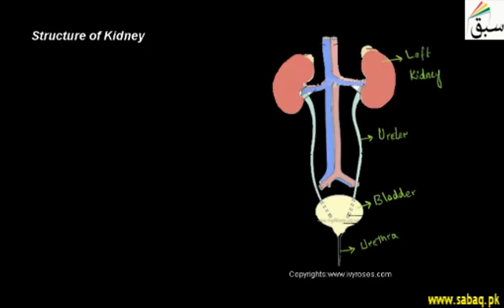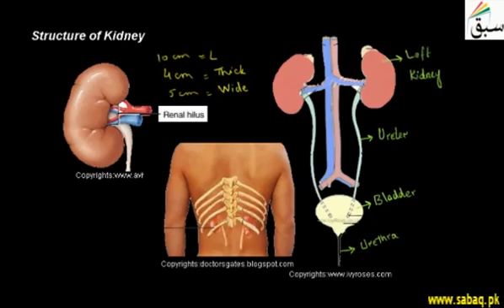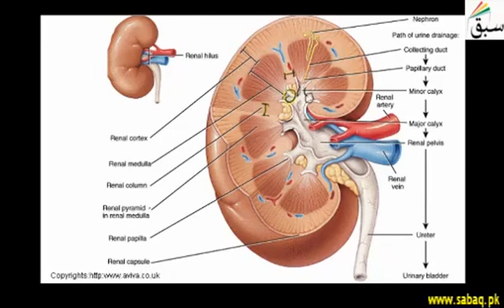G10 biology U2 structure of kidney